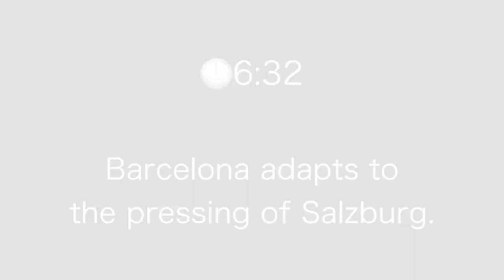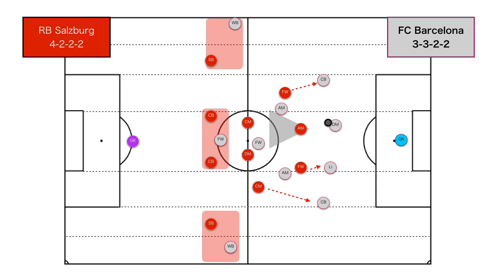2020/08/04 RB Salzburg vs FC Barcelonacheckpoint “”4-D-2 ⇆ 4-2-2-2